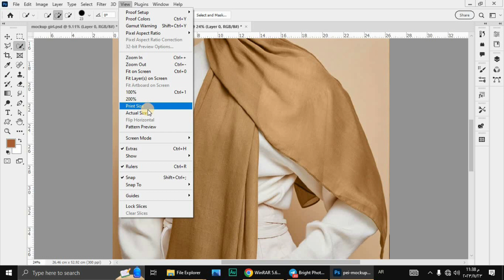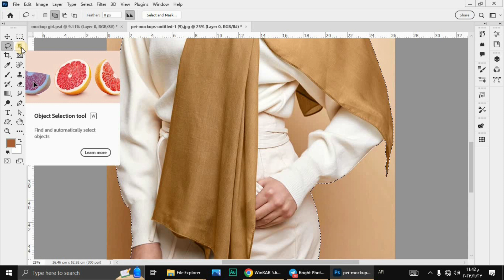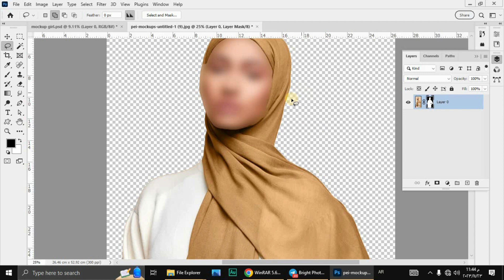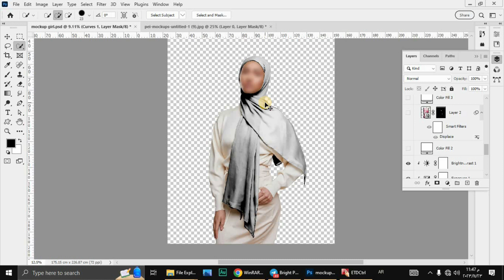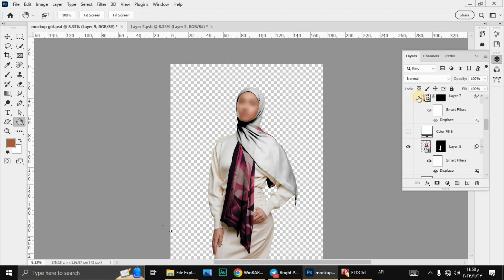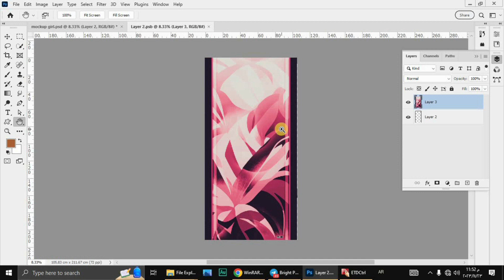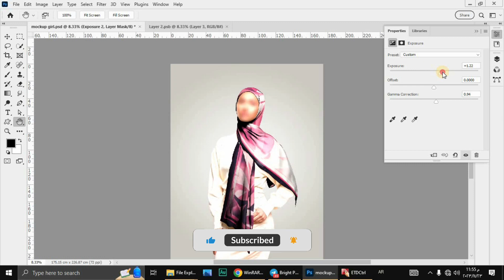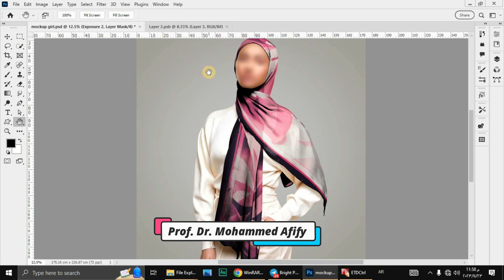أحترف تصميم الموك أب للطرح والملابس المطبوعة بأسهل طريقة على الفوتوشوب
أحترف تصميم الموك أب للطرح والملابس المطبوعة ديجيتال بأسهل طريقة ممكنة على الفوتوشوب 2024 هتقدر تضيف أى عدد من التصميمات للموديلات اللى تحبها وكمان تعرضها باسلوب احترافى علشان تحقق اعلى مبيعات لتصميماتك، اتمنى لكم مشاهدة ممتعة :)

 تصميم موك أب فوتوشوب موك أب طرح فوتوشوب أسهل طريقة لموك أب الملابس تصميمات مطبوعة بالفوتوشوب دروس تصميم الموك أب موك أب ملابس فوتوشوب 2024 تصميم موك أب احترافي موك أب للمصممين تقنيات الموك أب في الفوتوشوب تصميم الطباعة على الملابس موك أب طباعة ديجيتال تحرير الصور للموك أب موك أب للطرح والملابس تصميم موك أب سهل موك أب للملابس المطبوعة تعلم موك أب الفوتوشوب تصميم موك أب للمبتدئين موك أب للطباعة الديجيتال تصميم الأزياء بالفوتوشوب موك أب للتصميم الجرافيكي

🔥 فصل الألوان
رابط  قائمة التشغيل ||

Summary:
(00:00) Intro
(01:40)  مراجعة جميع ملفات العمل
(03:09) الخطوتة الأولى وقص العناصر
(07:00) الخطوة الثانية وضبط الألوان
(08:15) تحديد أجزاء الطرحة المطلوب اضافة التصميم لها
(08:49) الاستعانة بالطبقات الذكية لتوفير امكانية التغيير المستمر
(09:15) تطبيق التصميم على كامل اجزاء المنتج

سلام عليكم  ♥